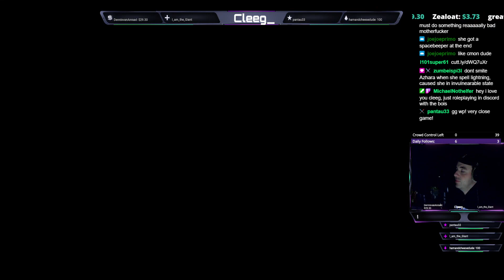Survival Chaos | SCARLET CRUSADE MANA BURNING THE GLOBE BUT FORGET FORTIFICATIONS WOW | Warcraft 3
Hey everyone, Cleeg_ here playing some more Survival Chaos! This video features the Scarlet Crusade showing off why you always get fortifications!

"You're only as good as your most recent loss, GIT GUD." -Cleeg_

As the God of Games Tet said, "Let's all have fun and play together!"

Youtube Exclusive Content!

Overlays on Stream were made with Streamlabs Prime